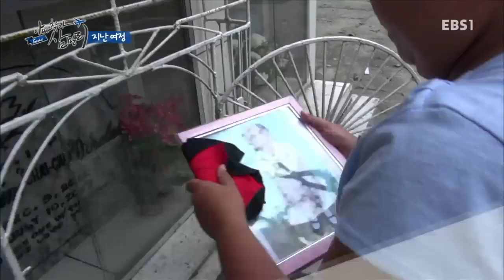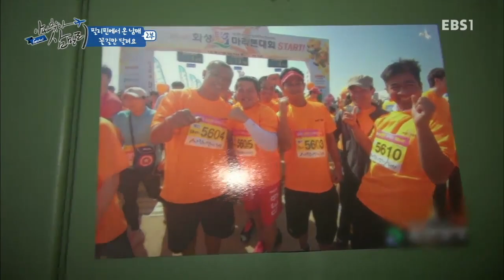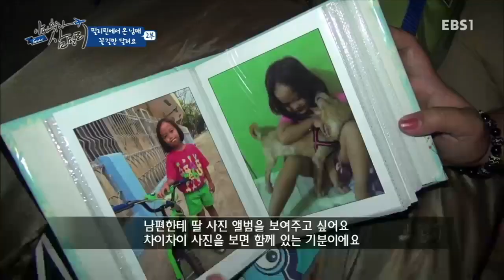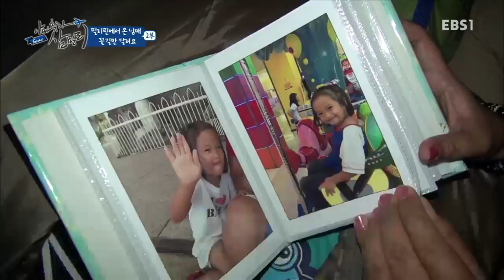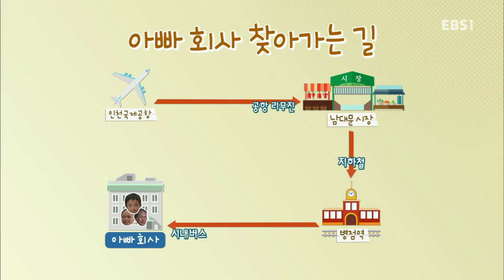글로벌 아빠 찾아 삼만리 - 필리핀에서 온 남매 2부- 꽃길만 달려요_#001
필리핀에서 온 남매 2부- 꽃길만 달려요,

필리핀 세부에서 온 아빠 레이날도. 7월에 막내딸이 뎅기열로 사망해 상심이 컷었는데...달리기를 좋아하는 아빠를 위해 회사동료들이 같이 마라톤 대회에 참가했다. 과연 필리핀에서 온 가족들은 어떤 선물을 가져올까,

100만에 가까운 외국인 근로자들, 그들 중 가족들을 떠나온 아버지와,